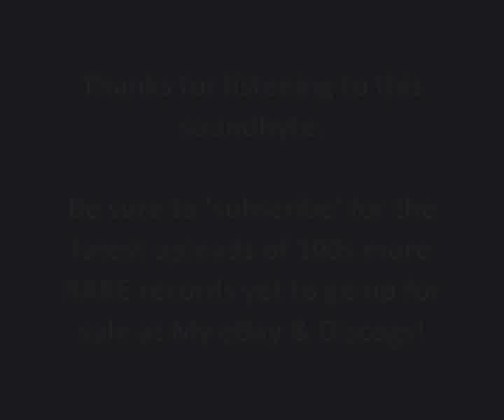WILEY & VADER - THE MORGUE / BANG ZERO (Clips)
Sound-byte! (WK026)
First issue of the classic war dub pressed in 2003, including DJ Vader's 'Ground Zero' Refix...